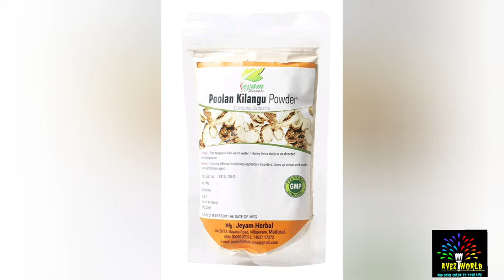DARKSPORTS Fairness PACK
Natural and safe

Turmeric Charcoal Srub link